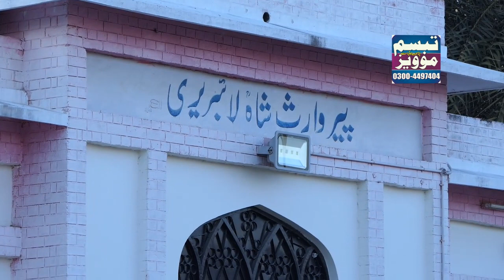main sab da kalam | Kalam mian Muhammad bakhsh Punjabi Kalam 2020 | shebaz shakargarh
Title.Mian Sab Da kalam.
Vocal.shebaz shakar of shakargarh.03007551324.
Edit by Tabassum Movies Pindi Bhattian. Asif Tabassum 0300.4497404.